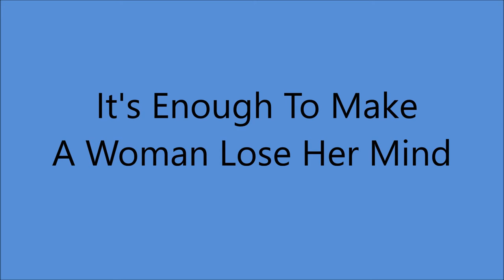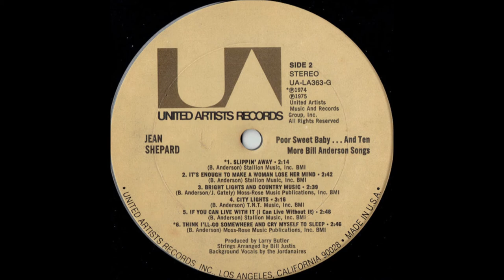Jean Shepard - It's Enough To Make A Woman Lose Her Mind [1974].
1st. Recorded   27 July 1966 by Margie Bowes

"Poor Sweet Baby" and And Ten More Bill Anderson Songs [1975].

prob. American Studios, 1111 17th Ave South Nashville, TN -
Jean Shepard [vcl solo] - [various musicians from THREE Sessions]
   and The Jordanaires [bck vcl].
Strings Arranged by Bill Justis...Producer: Larry Butler.